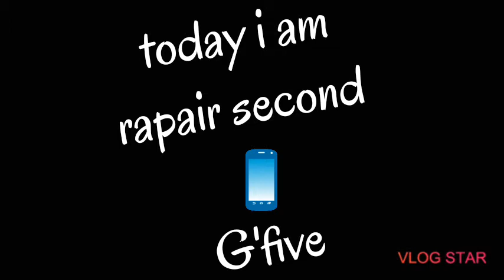G'five mobile rapair vlog(8)